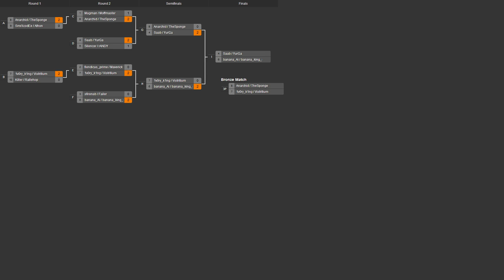2014/02/22 One Day 2v2 Tournament - Bronze Match: Anarchid&TheSponge vs 1v0ry_k1ng - Zero-K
Yeah...Vistritium had to go, so 1v0ry_k1ng decided to try his best in a 1v2 scenario. Good luck to him, I guess.

Anarchid & TheSponge vs 1v0ry_k1ng

Map 1: Geyser Plains TNM04 v3 (Shields & Cloaky vs Gunship & Spiders)

Map 2: Titan Duel (7:00) (Air & Light Vehicles vs Light Vehicles & Shields)

Map 3: Forgotten Crossing v1 (11:41) (Air & Light Vehicles vs Cloaky & Light Vehicles)